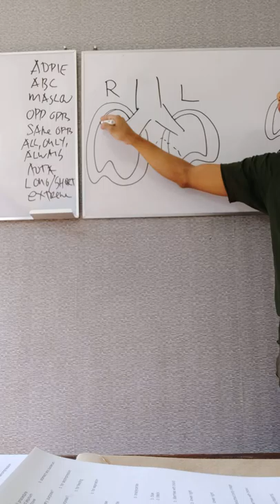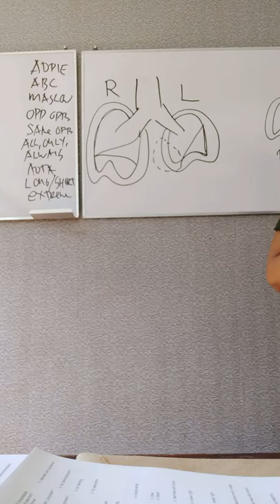HUMAN LUNGS. RIGHT AND LEFT LOBES MEMORY CUE.